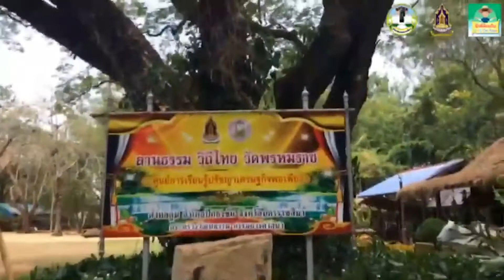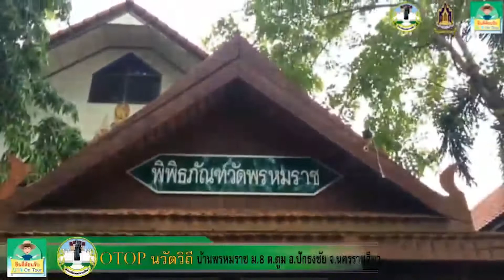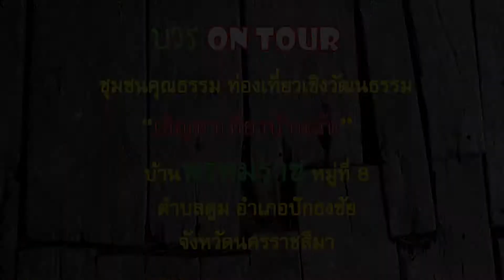ชุมชนคุณธรรม "บวร On Tour" วัดพรหรมราช อ.ปักธงชัย จ.นครราชสีมา